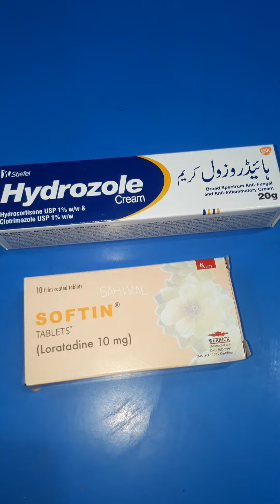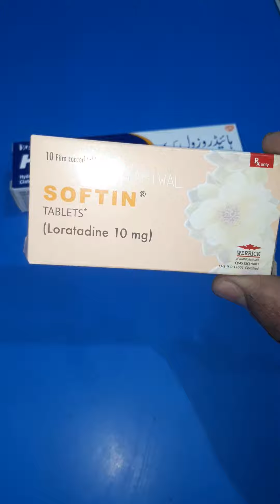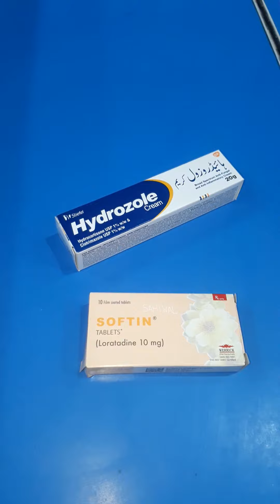سردیوں میں پاؤں پر خارش سوجن اور درد کا علاج winter foot allergy